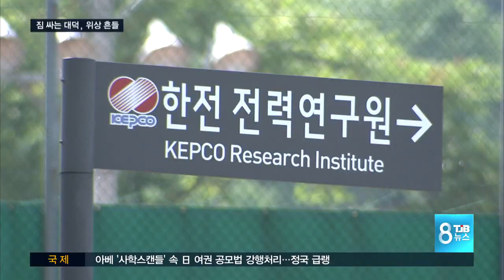[TJB뉴스] 짐 싸는 대덕특구 흔들리는 과학도시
【 앵커멘트 】
대전이 4차 산업 특별시를
내세우며,
과학도시의 위상을
재정립하겠다고 나섰지만
정작 현실은
녹녹치 않습니다.

대덕특구의
민간 연구소들이
줄줄이 떠나고 있고,
정부 출연연구원들도
63개나 분원을 만들면서
전국으로
 쪼개지고 있습니다.

그 실태를
이재곤 기자.